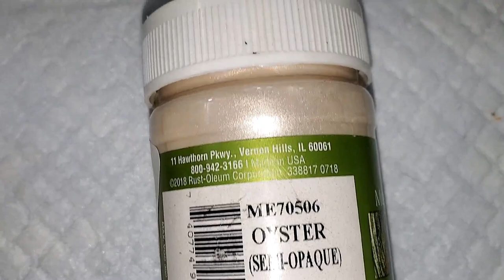(484) "Marianas" Bloom Swipe! Fantasy Acrylic Pour Painting! Harmony House Art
WELCOME to my fluid art channel! I'm calling today's painting "Marianas"- it's a bloom swipe on a 10" X 30" pre-used canvas with what I imagine to be some of the flora and fauna that may live in the Marianas Trench. Guessing they create their own sunlight and may not look like recognizable life to us...

Liquitex Professional Effects Medium, 4-oz, Flow Aid

PHOENIX White Blank Cotton Stretched Canvas Artist Painting - 16x16 Inch / 4 Pack - 5/8 Inch Profile Triple Primed for Oil & Acrylic Paints

Royal Talens Amsterdam Standard Series Acrylic Color, 120ml Tube, Oxide Black

Modern Masters ME429-06 Metallic Venetian Blue, 6-Ounce

Modern Masters ME705-06 Metallic Oyster, 6-Ounce

Modern Masters ME249-06 Metallic Teal, 6-Ounce

 art therapy harmony house art
 flip cup acrylic pour contemporary art experimental design art studio vlog
 bold and beautiful ribbon pour painting pouring in harmony wandering straight pour

 aussie bloom acrylic pour satin enamel

 swipe techniques